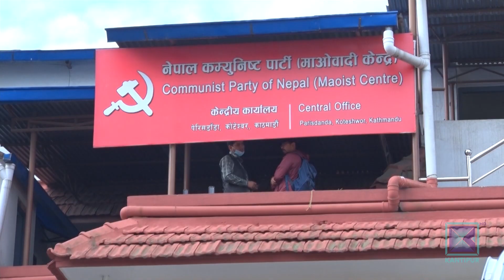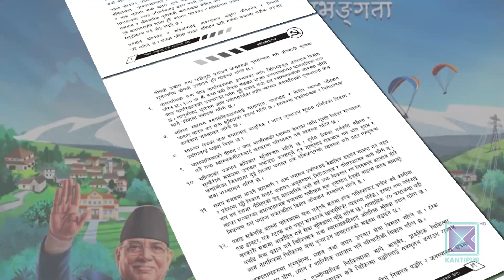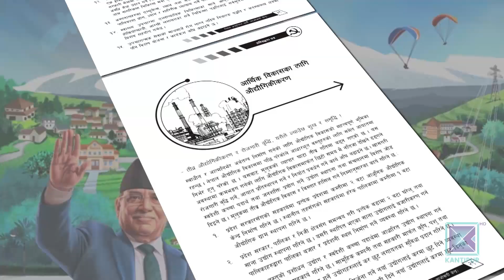प्रत्यक्ष निर्वाचित कार्यकारी राष्ट्रपति माओवादीको अडान । Kantipur Samachar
सत्तारुढ नेकपा माओवादी केन्द्रले प्रत्यक्ष निर्वाचित राष्ट्रपति र पूर्ण समानुपातिक निर्वाचन प्रणाली अवलम्बन गर्ने प्रस्तावसहितको चुनावी  प्रतिबद्धतापत्र सार्वजनिक गरेको छ । 'समृद्धिका लागि क्रमभंगता' नारा दिएको माओवादीले २०७४ मा एमालेसँग मिलेर जारी गरेको घोषणापत्रका अधिकांश बुँदाहरुलाई दोहोर्‍याएको छ ।